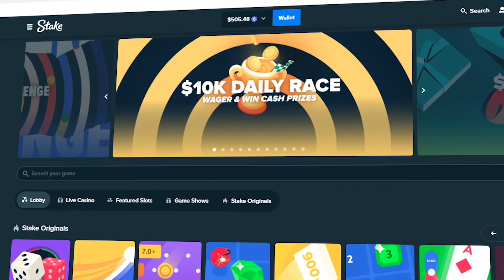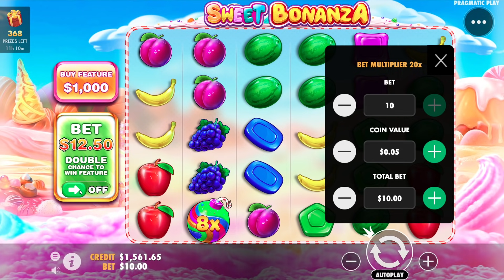ALL IN SWEET BONANZA!! (insane)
Today I played sweet bonanza and we hit some all in insane bonus buys for big profit!! :)